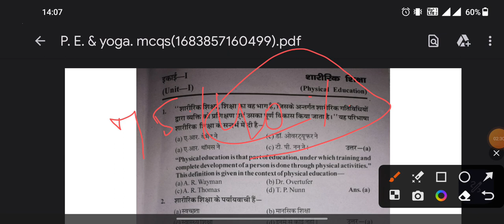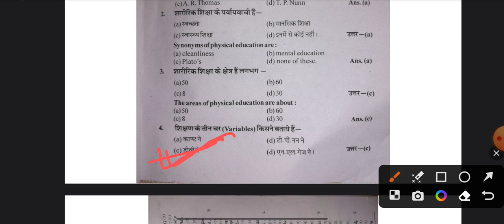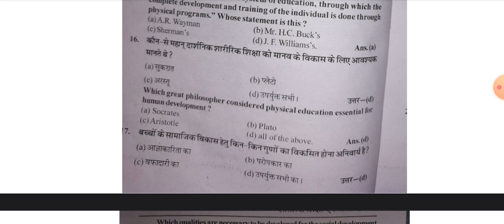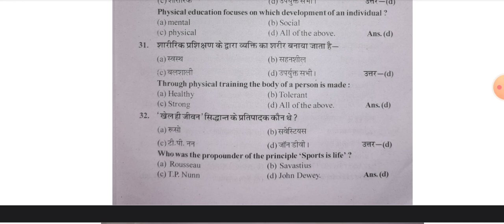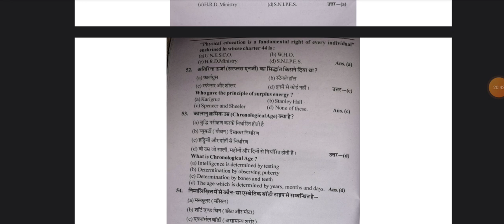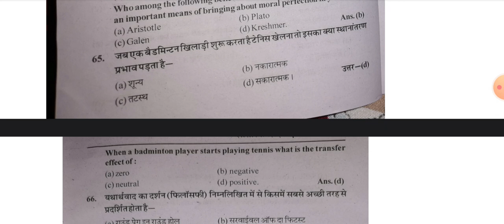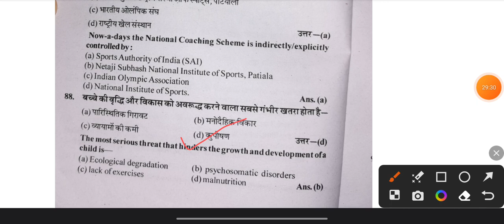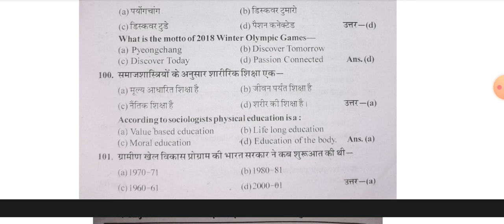Physical Education And Yoga for B.Sc,B.Com,and BA 4th Semester|| Top 100 MCQ Questions